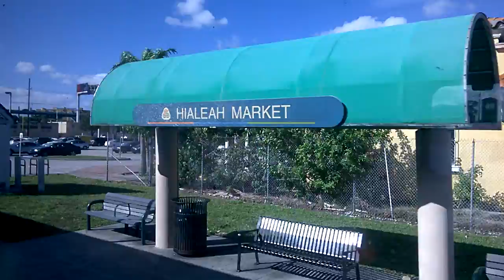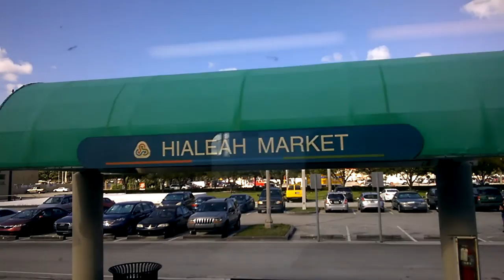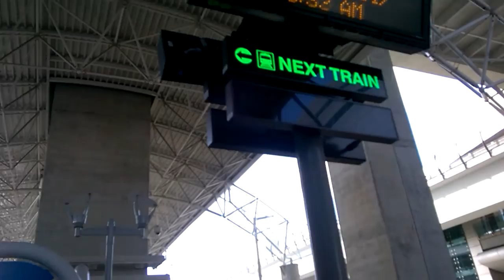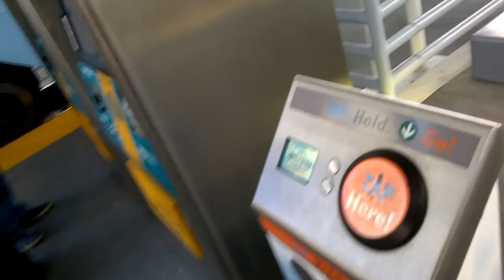Tri-Rail from Hialeah Market to Miami Airport 3-4-17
This is the stretch between the two southernmost Tri-Rail stations, filmed March 4, 2017.